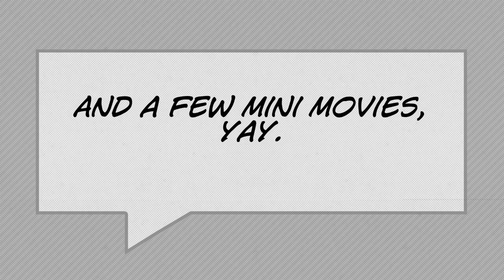Introducing Bricksandbobs (me)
Hi I'm the bricksandbobs and this is my little intro vid.
I'm not dull by the way it's just a new setting I found and looks real good so don't worry.